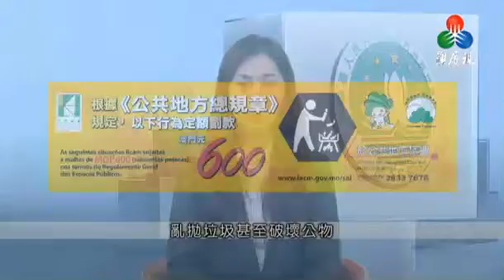節日期間保持城市清潔